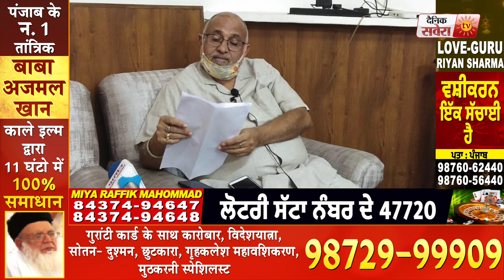Breaking: आवारा पशुओं के मामले में Avinash Rai Khanna की शिकायत पर Punjab Govt. को नोटिस जारी